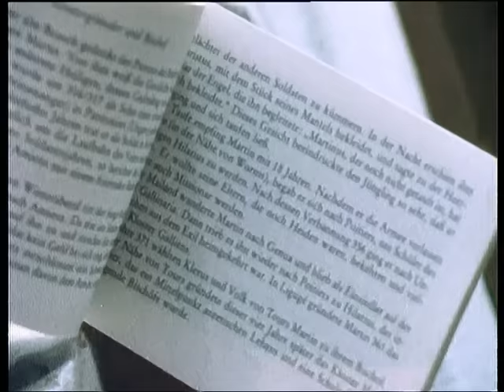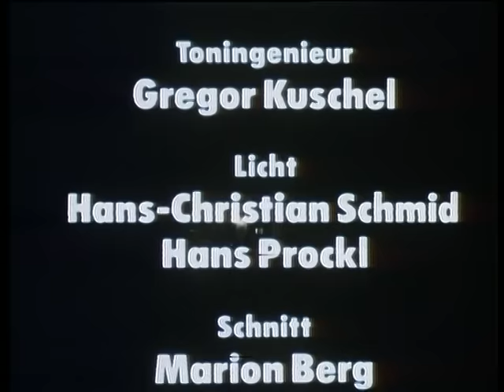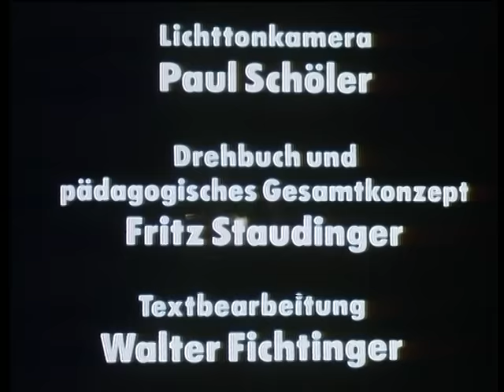MARTINSTAG Clips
Ausschnitte aus dem Unterrichtsfilm MARTINSTAG.
AV-FILM / GLOBUS-FILM